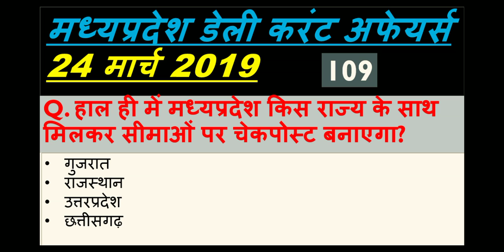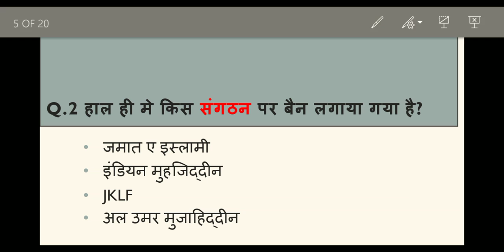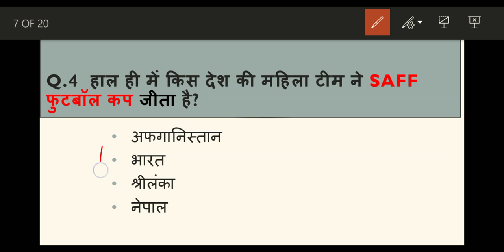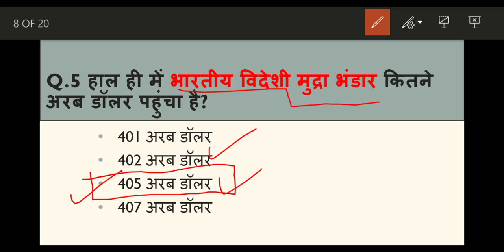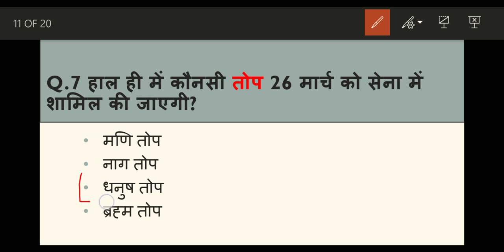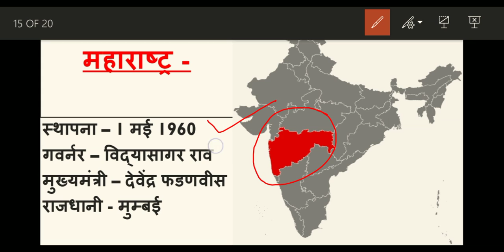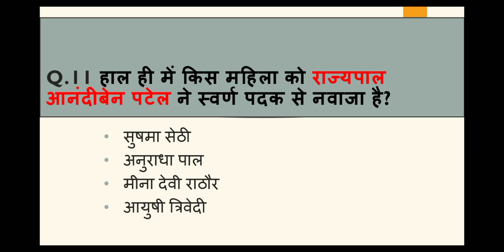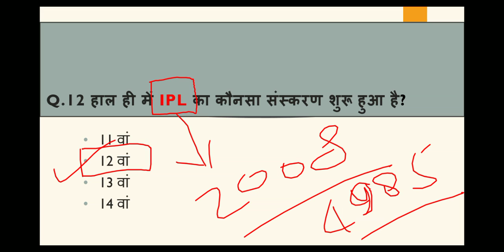Madhya Pradesh : Latest Current Affairs,MP Daily Current Affairs (डेली करंट अफेयर्स)